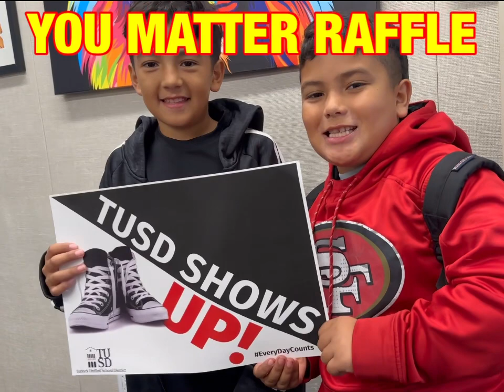Morning Opening Friday 11.17.23